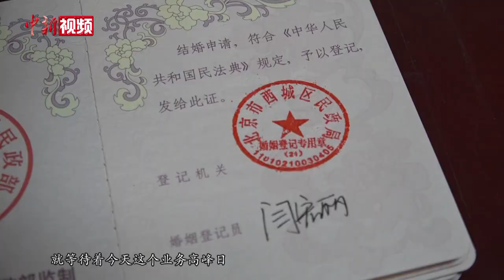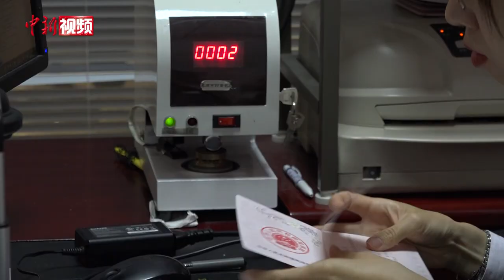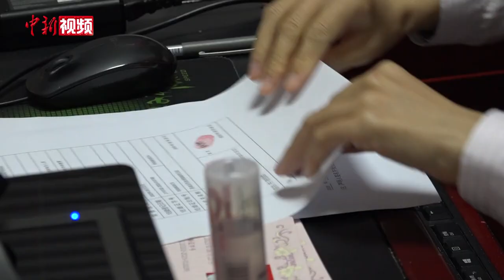民政局“盖章人”的七夕：发自内心喜欢上班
画面中的人是婚姻登记员闫宏丽，上班不到半小时，她已经为2对新人办理了结婚登记。8月22日，正值七夕佳节，各地婚姻登记处迎来登记高峰。每逢这样的节日，闫宏丽都会提前到岗，怀着紧张又激动的心情迎接一对对新人。